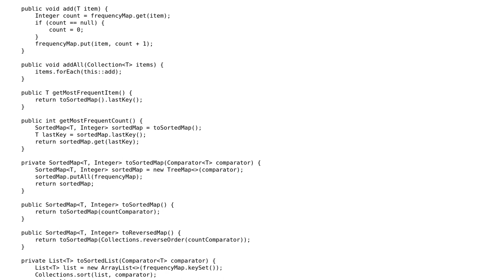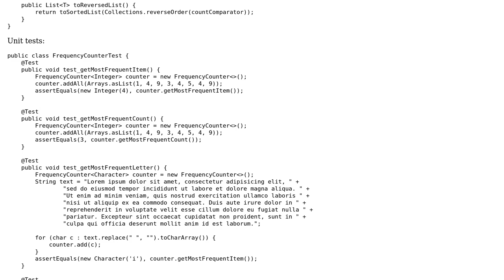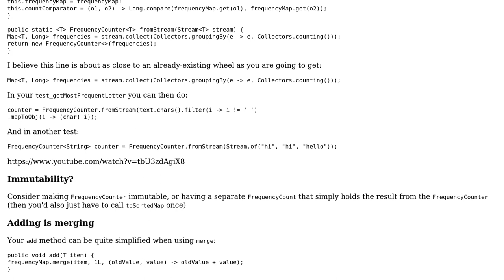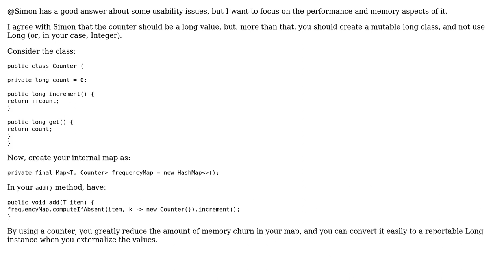Code Review: Frequency counter utility class (2 Solutions!!)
Code Review: Frequency counter utility class

With thanks & praise to God, and with thanks to the many people who have made this project possible! | Content (except music & images) licensed under CC BY-SA | Music | Images & others | With thanks to user Simon Forsberg user rolfl user janos and the Stack Exchange Network Trademarks are property of their respective owners. You are responsible for your own actions.